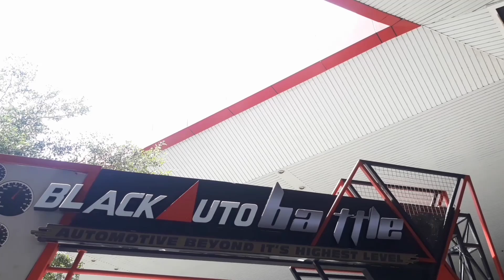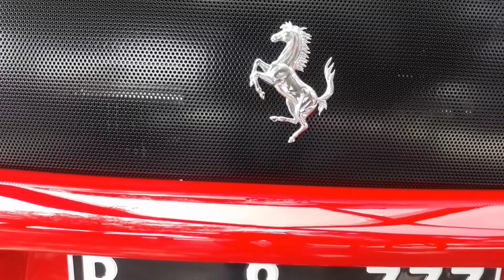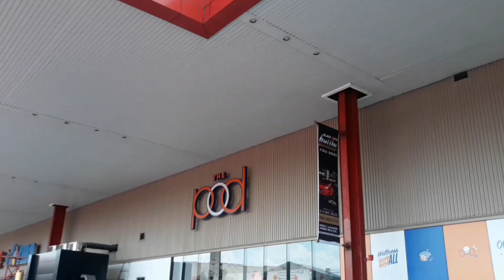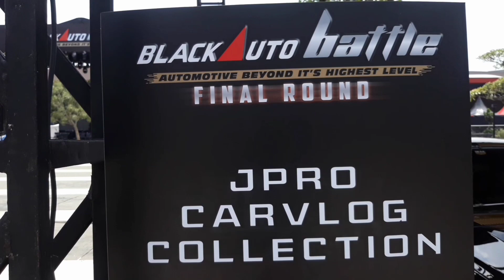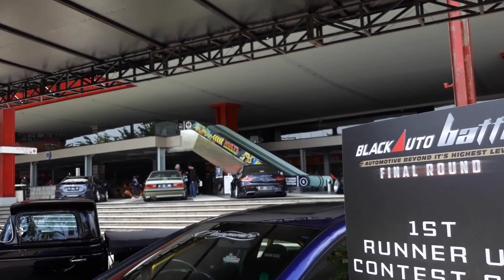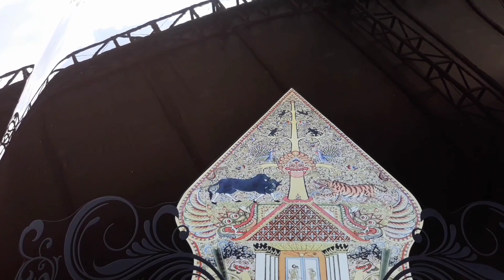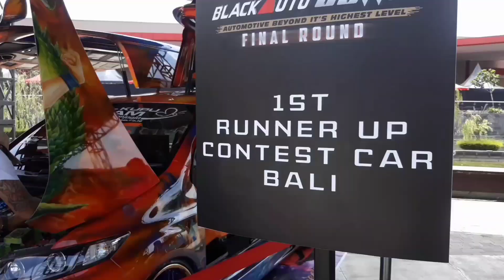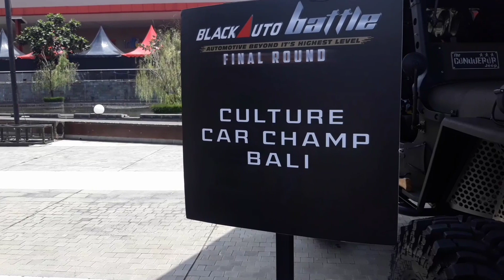Black Auto Battle Final Round • Modifikasi Mobil Terbesar se Indonesia